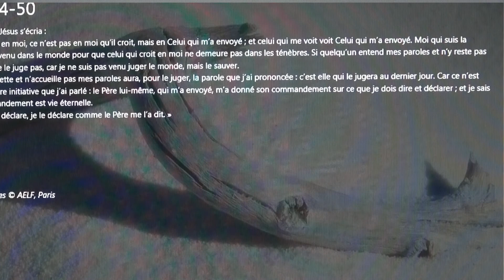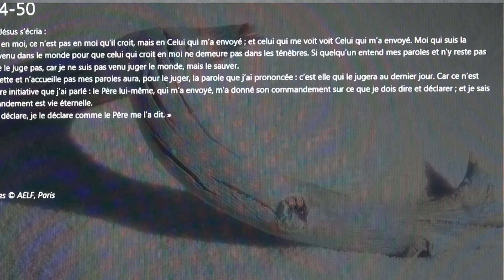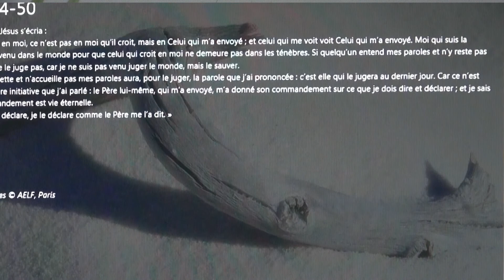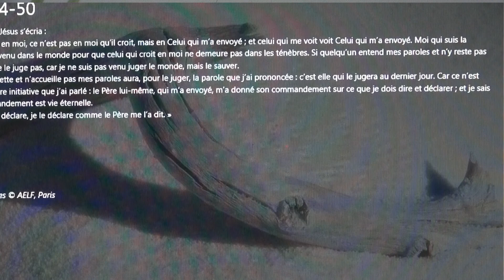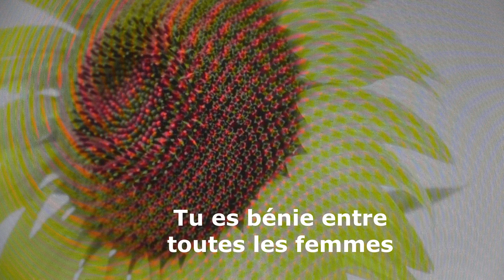Evangile selon St Jean 12, 44 à 50 et méditation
Lecture de l'Evangile selon St Jean 12, 44 à 50 suivi de la méditation, extrait du site internet "Prie en chemin".